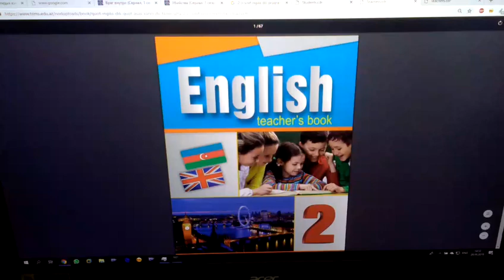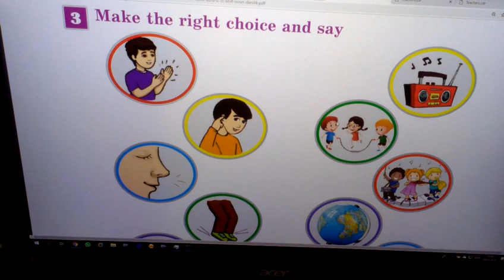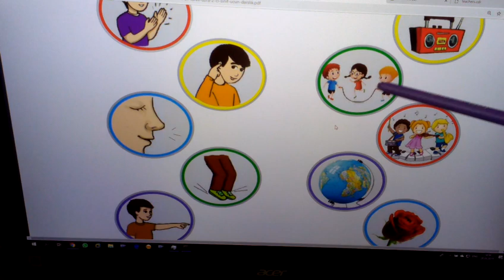2 ci sinif ingilis dili ders 24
Shagirdlere ve valideynlere sifirdan ingilis dili